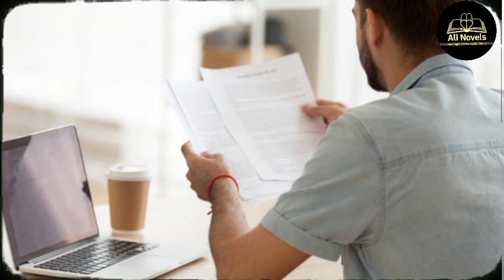PAASDAAR | Last Episode | A message from a Bengali girl to the Pakistani nation | Roxen Original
PAASDAAR | Last Episode | An important message from a Bengali girl to the Pakistani nation | Roxen Original | Ali Novels
EP 25

Ali Novels roxenoriginal provides Urdu content based on true stories and events happening in the country. It praises the efforts and struggles of our unseen and unknown heroes.

Paasdaar, The novel story revolves around the evil elements that are weakening the roots of our beloved country Pakistan and 1965 war related Novel, A Commando Story Who Go In India And Received His Goals, These elements include Corrupt Politicians Of Pakistan, crooked feudal lords, and traitors who sell their country for personal gains. since the governing bodies are corrupt and dishonest, foreign and local disastrous forces have established their roots deep in the country and spread unrest.

In these circumstances, the system brutally silences anyone who dares to speak out against it. Ali Novels Provided. But some patriotic people are ready to sacrifice their lives for their country Like This Commando . His Uncle Family Including In This Story. They will not be silenced or corrupted. But The protagonist of the story is also one of these people. He has vowed to battle those forces that are destroying the roots of his homeland. An adventurous journey awaits him, and he will encounter hurdles and absolute resistance along the way. But he has to move forward to succeed Will he?